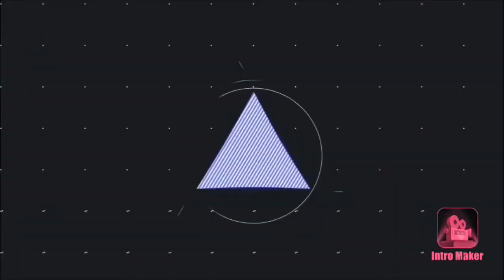Micheal Thomas “The Box” highlight mix